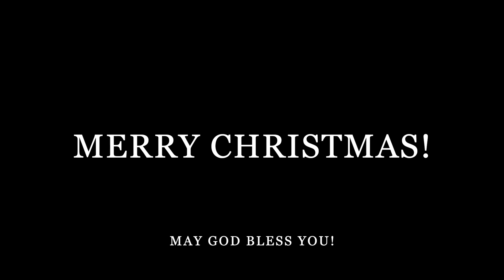Silent Night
This is my performance of Silent Night!

Merry Christmas!